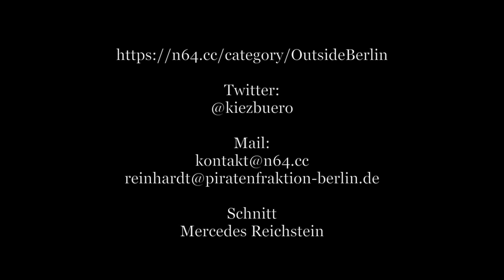Outside Berlin 9: Serbien - Fremdbestimmt auf der Flucht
In Presevo, Serbien, führt Fabio ein weiteres interessantes Interview. Diesmal mit Mats Thünemann von den United Volunteers of Presevo, der von seinen Erfahrungen an der mazedonisch-serbischen und serbisch-ungarischen Grenze berichtet. Mats wollte ursprünglich die Geschehnisse entlang der Balkanroute dokumentieren – als er die schlimmen Zustände sah, packte er jedoch mit an und leistete praktische Hilfe. Er berichtet von fremdbestimmten Geflüchteten, im Schlamm steckengebliebenen Schuhen und von Polizisten, die mit Schlagstöcken wedeln.

Wir berichten auch in unserem Tagebuch von der Reise Und ihr könnt uns auf folgenden Wegen folgen